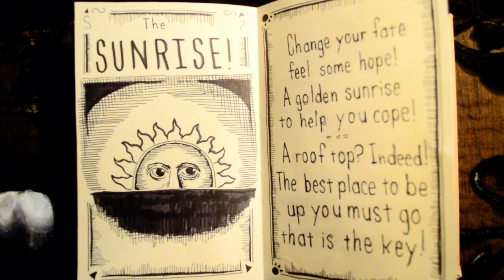Knuk the Kat and the discovery of the Sunrise (Short Film)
Inspired by my cat named 'Knuk'. Stay curious, stay hopeful!
Directed/Edited/Scored : Kory A. Johnson